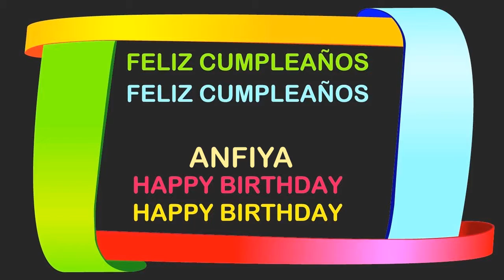Anfiya Birthday Postcards & Postales